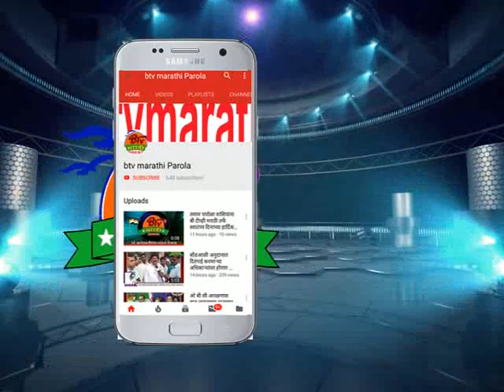पारोळा : जि प शाळा क्रमांक 3 वार्षिक स्नेहसंमेलन कार्यक्रम संपन्न